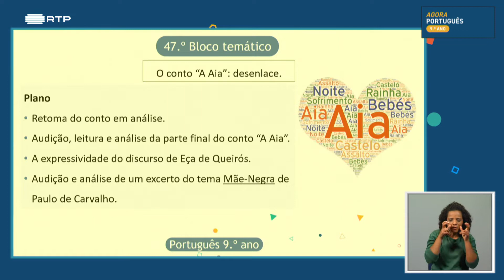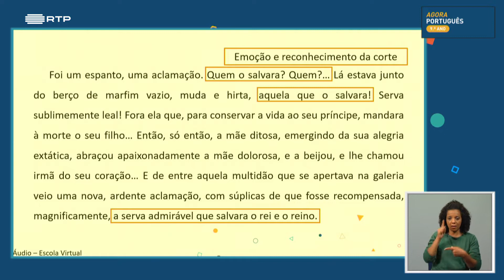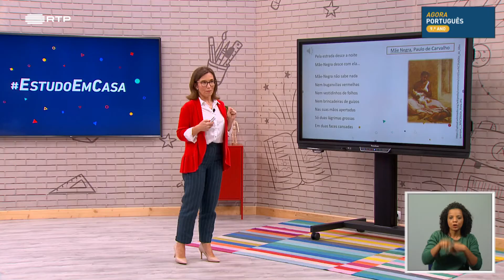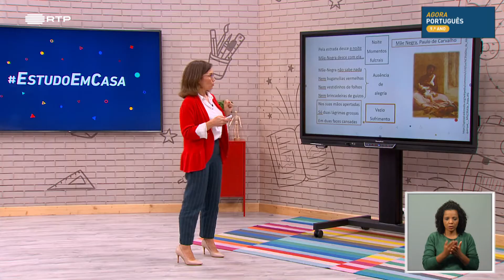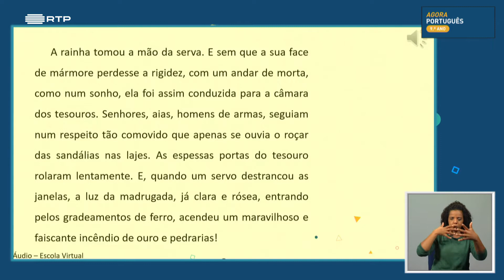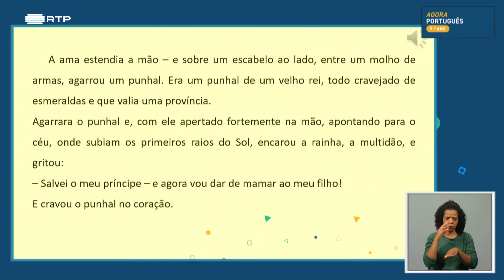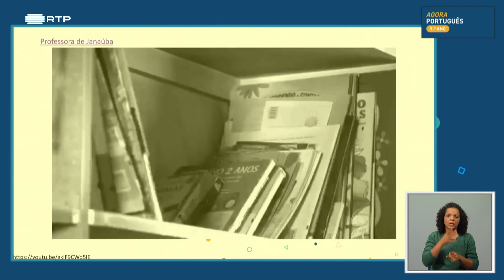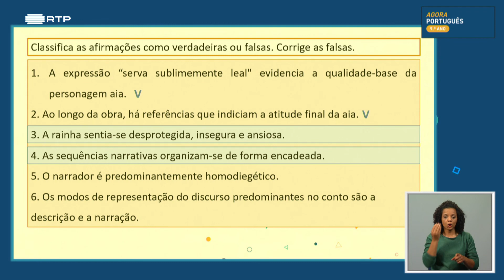葡萄牙初中九年级葡萄牙语课 , aula 47 O conto "A Aia" desenlace